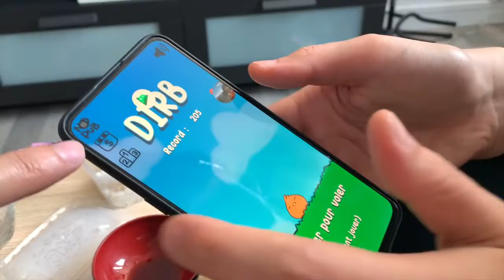J'OFFRE UN SETUP COMPLET A MA SOEUR | Kiwi Vlog ♡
DEROULE POUR LES LIENS ♡

Le premier vlog sur cette chaine! J'espère que ça vous aura plu! ♡